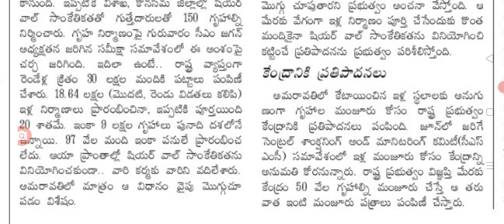రెండు లక్షల పదిహేను వేలు తానే సొంతంగా రాష్ట్ర ప్రభుత్వం ఇళ్ల నిర్మాణం model houses construction.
hello everyone today update is AP government latest update on model houses construction .@anandsocialedu